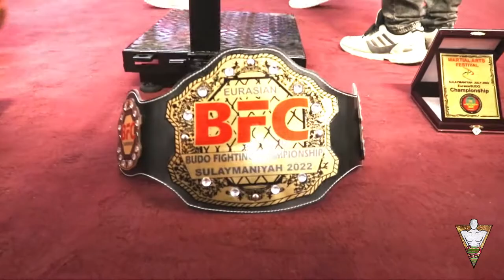HAMZA 'YURI' HAKIM | Vlog Ep. 3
BJJ4MMA Vlog Series intends to show the life of our fighters in camp and in preparation for their upcoming fights, in this case, for CFL3, with HAMZA 'YURI' HAKIM who is 3 - 0 going in the cage again, this time against a capable BJJ opponent from Iran.

'YURI' is truly a young Kurdish brute with little experience but a natural talent and ability inside any enclosed fight space. He is coming up slowly but surely. He has already made noise locally and regionally, potentially bringing more hype and expectation from his wins, both in K1 and MMA, than needed, but thats something we are well aware of. While it has been no more than 2 years since his transition to MMA, with less than 6 months grappling experience.

Check out this third Fighter Vlog episode following 'YURI' in his MMA venture...